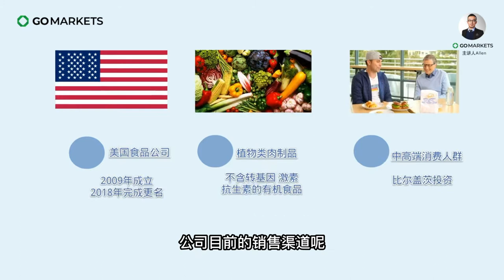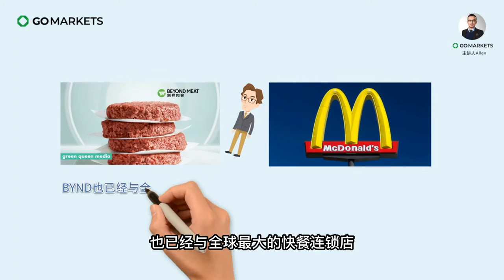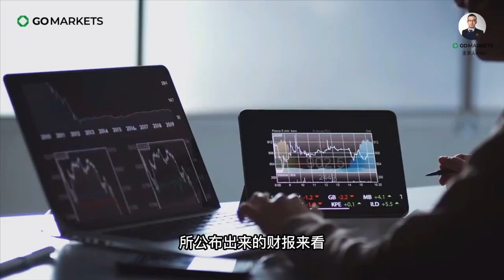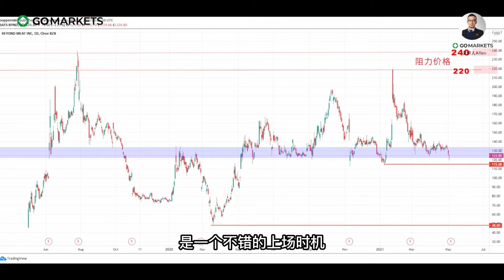人造肉公司究竟有没有未来？4分钟带你了解中高端消费人群的新宠BYND | GO Markets独家解析